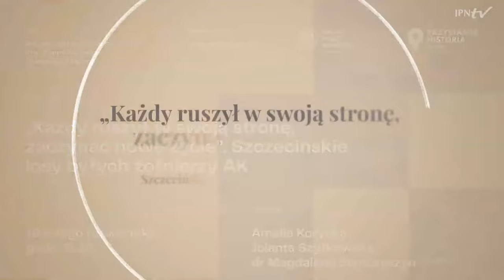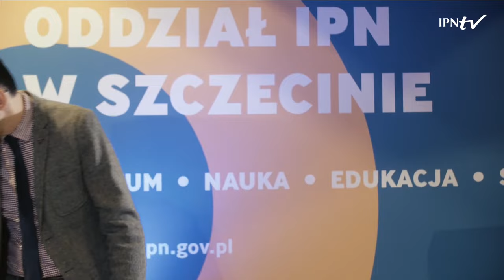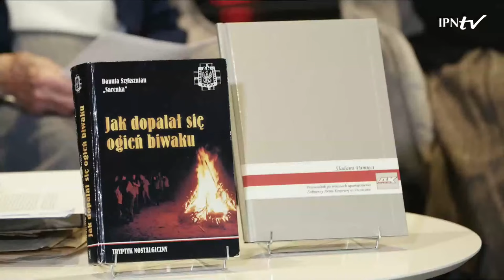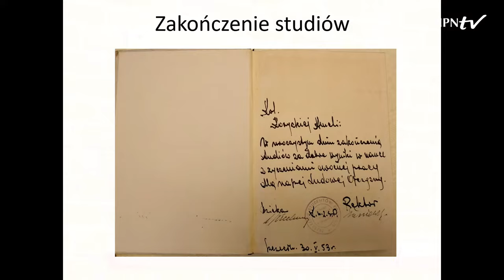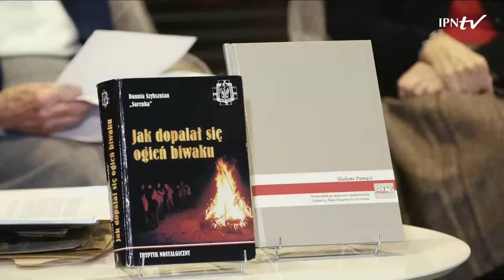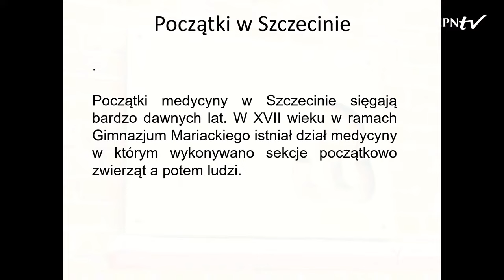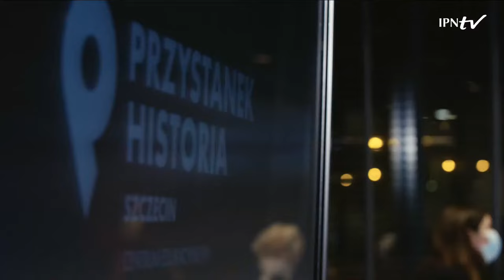Szczecińskie losy byłych żołnierzy Armii Krajowej [DYSKUSJA ONLINE]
▶ Dlaczego powołano Armię Krajową❓ Jakie były jej zadania❓ Kim byli ludzie, którzy ją tworzyli❓ Jakie były ich dalsze losy po zakończeniu IIWŚ❓📺 OGLĄDAJ naszą dyskusję i dowiedz się❗

👥 Na te pytania odpowiedzą:
▪ Amelia Korycka ps. Mela
▪ Jolanta Szyłkowska, prezes szczecińskiego okręgu Światowego Związku Żołnierzy AK
🎤 Prowadzenie: dr Magdalena Semczyszyn

ℹ️ Przyjechali z różnych stron i z różnymi doświadczeniami. Byli wśród nich oficerowie i szeregowcy, dowódcy i gońcy, sanitariuszki, łączniczki, powstańcy i żołnierze z niemal wszystkich okręgów Armii Krajowej. Młodość ułożyła im wojna. Niektórzy wyszli z łagrów i obozów internowania; inni – przyjechali w repatriacyjnych wagonach, z armią gen. Berlinga, lub po prostu – w poszukiwaniu nowego miejsca do życia. Różny był ich stosunek do powojennej rzeczywistości i różne plany na przyszłość, ale dla każdego to właśnie Szczecin stał się - na krócej lub dłużej - nowym domem.